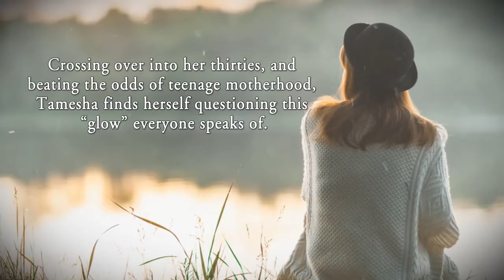Ryvers Divine: A Cry for Kingdom Charisma by Tamesha Hill